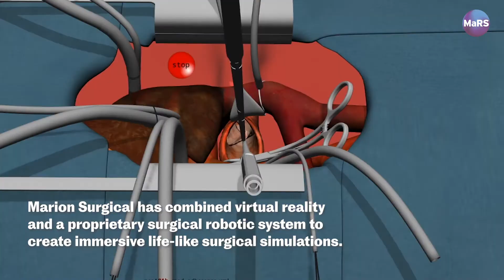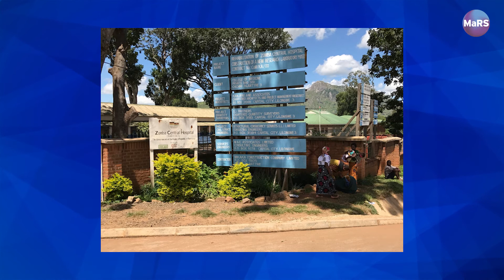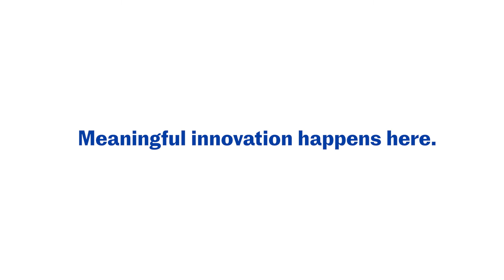Teaching surgeons through virtual reality | MaRS Discovery District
Marion Surgical is bringing virtual reality to surgical education.

In this video, watch as CEO Ben Sainsbury explains the unique benefits of VR in the medical learning space.

FOLLOW MaRS ▹